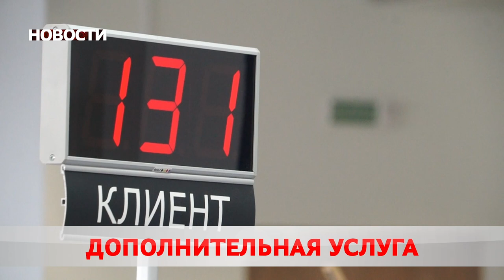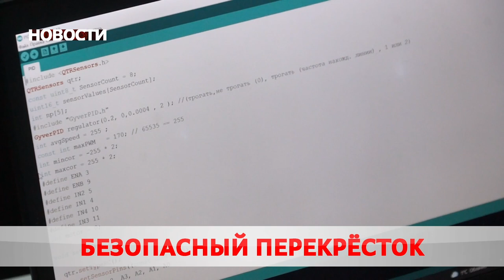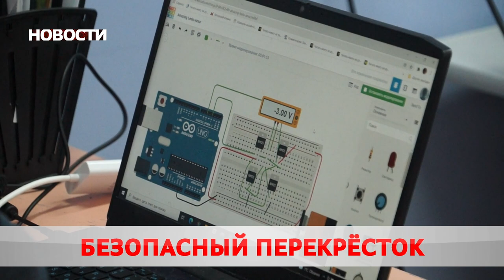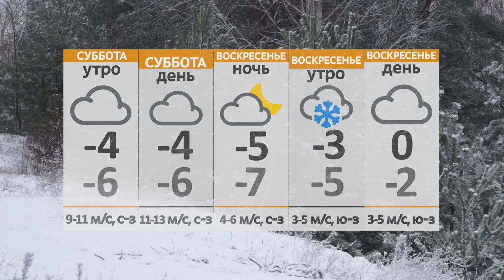Новости 17 01 22